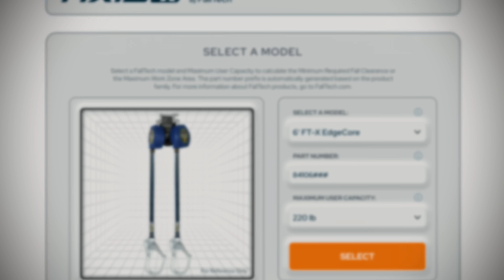AXIS by FallTech: Fall Clearance Calculator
Meet AXIS: The ultimate digital fall clearance calculator! Unmatched ease and accuracy at your fingertips!​

🏗️ AXIS delivers cutting-edge fall clearance and work zone calculations with an easy-to-use 3D interface. Whether you're planning ahead or making on-site adjustments, AXIS keeps you in control.​
Maximize safety, minimize downtime. Ready to experience the future of safety planning? ​